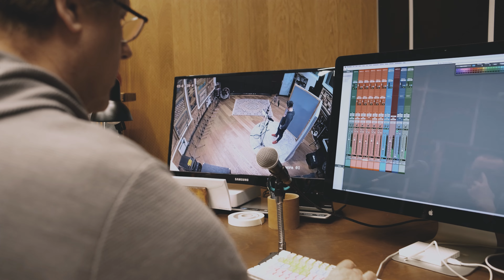LOENGREEN, Детская миссия, Хор жителей Петербурга - Такая страна HD MOV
"Она одна
Такая страна..."
LОЕNGREEN.

LОЕNGREEN - это пятерка питерских парней, объединяющая людей вокруг темы добра, любви и дружбы через мелодичное и современное звучание.
Ко Дню России свой новый трек «Такая страна» LOENGREEN записали совместно с юными артистами Благотворительного фонда «Детская Миссия» и сводным хором жителей Санкт-Петербурга. Дети и взрослые вместе спели о глубоком уважении к Отечеству. Композиция зажгла сердца и объединила поколения в любви к своей Родине, нашей стране.
Премьера трека состоялась на благотворительном фестивале «Семья Music Fest».